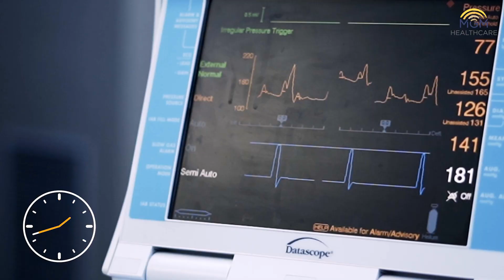MGM Healthcare: Your Emergency Lifeline in the Heart of the City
At MGM Healthcare, we understand that emergencies can strike at any moment, and your health is our top priority. Our dedicated team of healthcare professionals is on standby 24/7, ready to provide immediate and comprehensive care for all your emergency medical needs.

Situated at the heart of the city, MGM Healthcare is strategically located for quick and easy access during emergencies. Our central location ensures that help is just moments away when every second counts.

Our team of highly skilled and compassionate doctors is at your service 24 hours a day, seven days a week. No matter the time or day, rest assured that you will receive the care you need from experienced medical professionals who prioritize your well-being.

MGM Healthcare is equipped with state-of-the-art facilities to address a wide range of medical emergencies. From trauma care to critical interventions, our hospital is designed to meet the diverse needs of emergency situations, ensuring that you receive the highest standard of care.

When you call MGM Healthcare in an emergency, you can trust that your call will be answered promptly. Our dedicated staff is committed to providing immediate assistance, guiding you through the necessary steps, and ensuring that help is on the way.